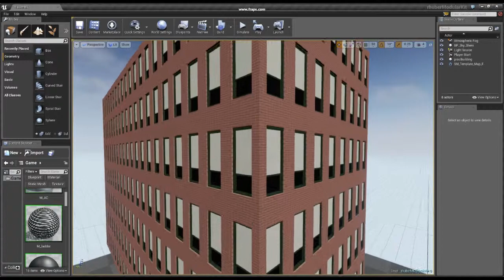UE4 - camera depth fade for textureless materials